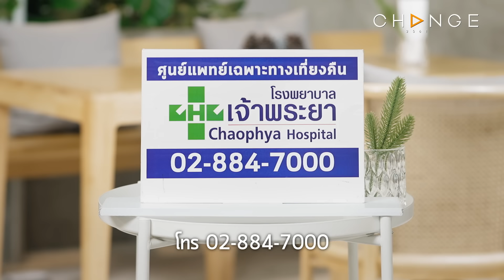อดทนเพื่อยื้อคนหมดใจ สุดท้ายได้แต่ตัว | พี่อ้อยพี่ฉอด ตัวต่อตัว EP.259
มีชีวิตคู่ที่ดีจนถึงวันแต่งงาน
แต่งานแต่งต้องล่มกลายเป็นปมฝังใจ
ทำฝ่ายชายหมดใจจนรักพัง
เราต้องอดทนยื้อคนที่หมดใจ
สุดท้ายได้แต่ตัวไม่ได้ใจกลับมา